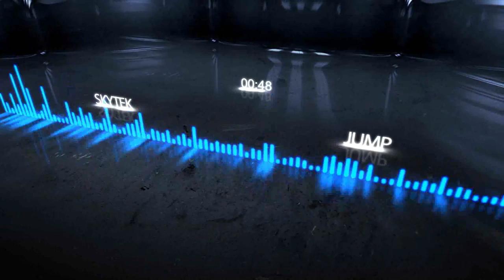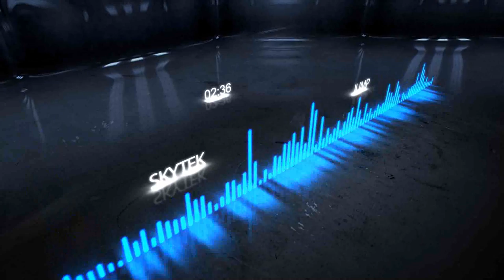Skytek - Jump (Official)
SkyTek - Jump 2014